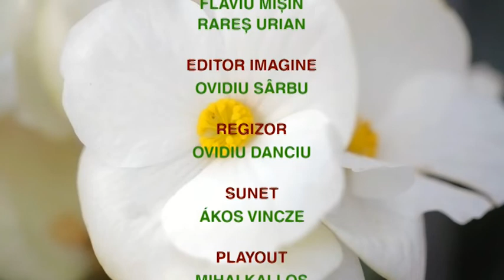ce vor plantele cristina ghibu 2019 05 22 partea2